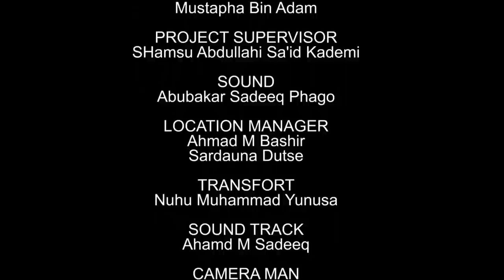AMANAR SO Season 4 Episode 9 Latest Hausa Series Movie at A.R.A Movies